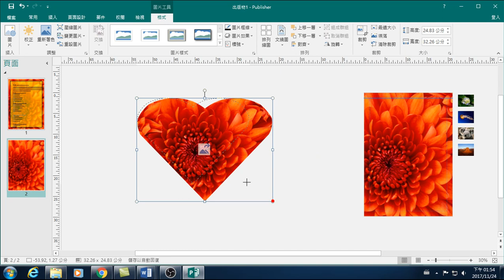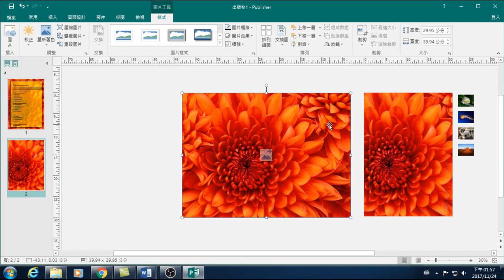16.圖片裁剪成心形、最適大小裁剪、填滿裁剪、清除裁剪(Publisher海報製作)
圖片裁剪成心形、最適大小裁剪、填滿裁剪、清除裁剪